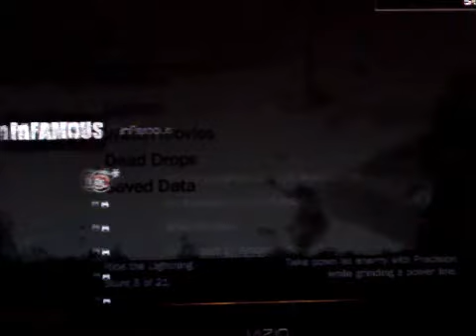inFAMOUS Evil Playthrough Part 18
Our playthrough of the game inFAMOUS in anticipation of the sequel. We take the evil path. There are some audio issues but we don't know if it is youtube or the camera. Either way, it goes away so the rest of the video is fine